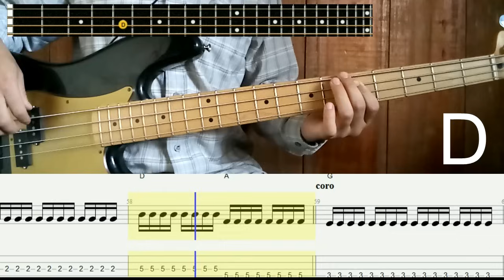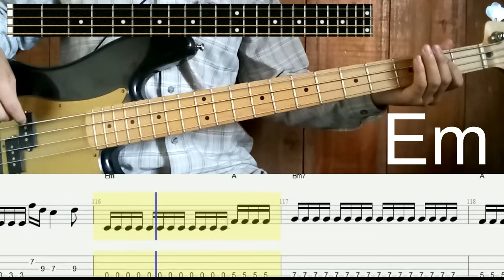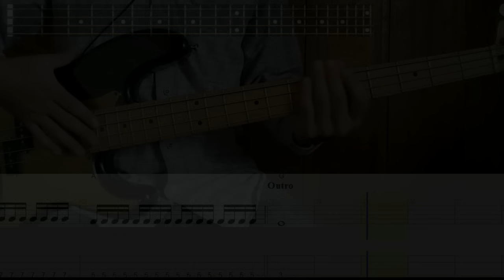HERE AS IN HEAVEN / COMO EN EL CIELO - ELEVATION WORSHIP | COVER BASS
Lo que uso:
Cuerdas Guitarra
Cuerdas Bajo
Cable de Instrumento
Simulador de Amplificador Guit(Pedal)